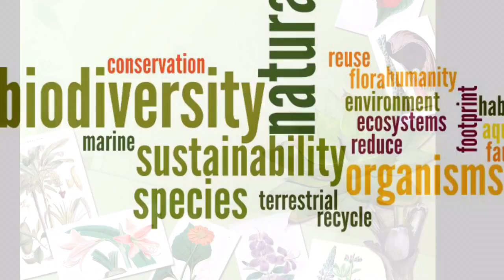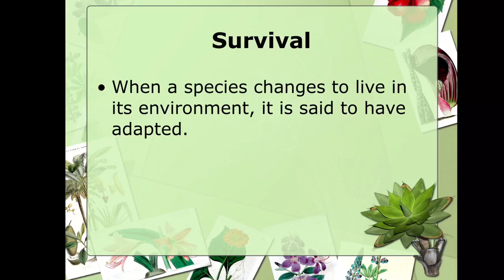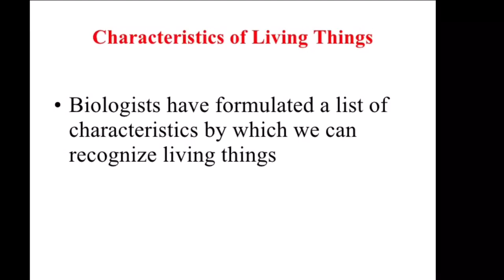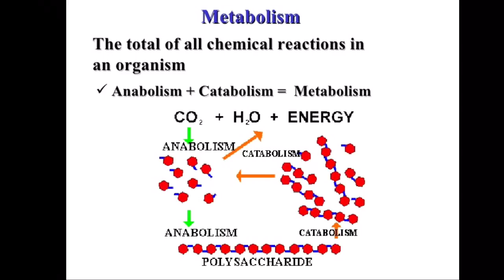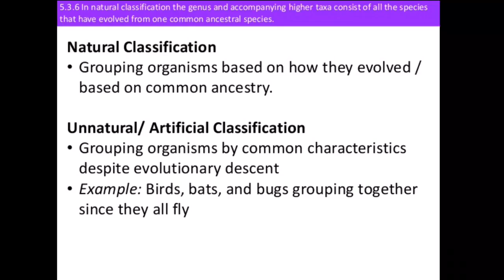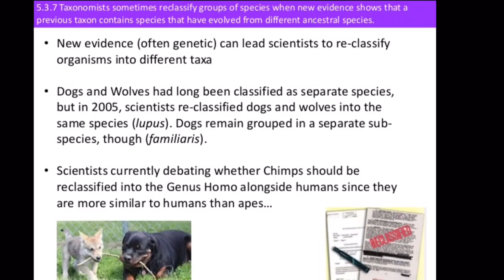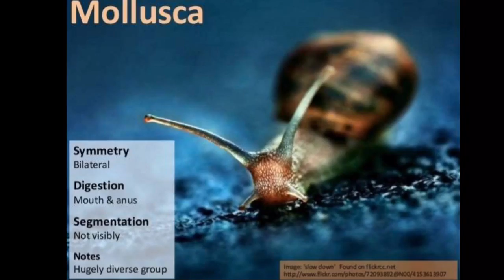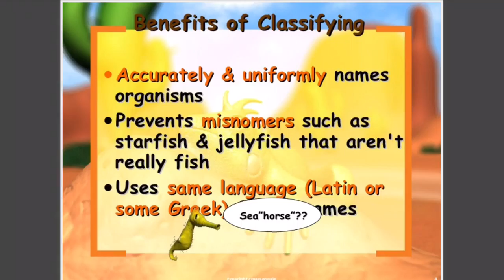Biodiversity Project II : Wrath Of Too Much Information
Biology II project dealing with biodiversity